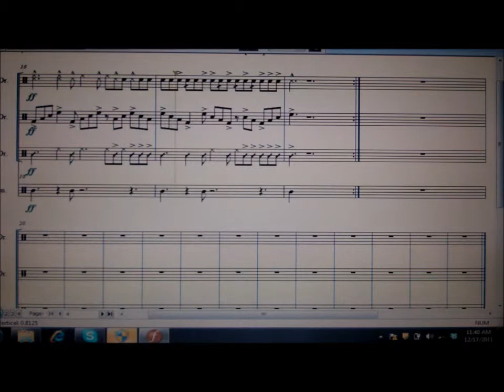15/8 Your Mom Drum Cadence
A cadence I wrote in 15/8 time